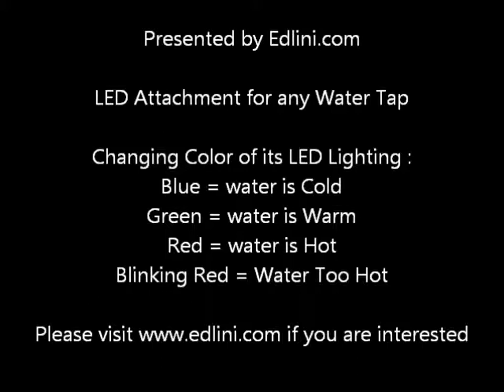LED Lighting for any Water Tap (Water-powered)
Water-powered LED Lighting for any existing water tap.